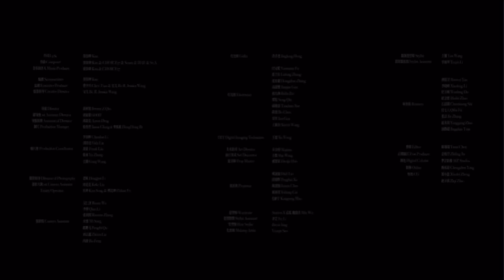KUN - 迷 Interactive MV Ending III